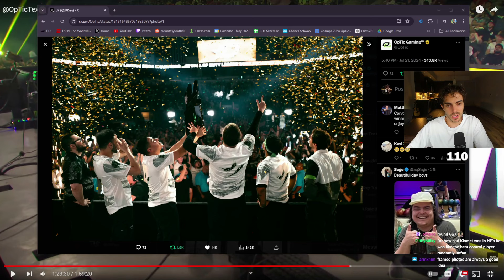OpTic's Coach Breaks Down the Map That Secured OpTic Winning Champs!